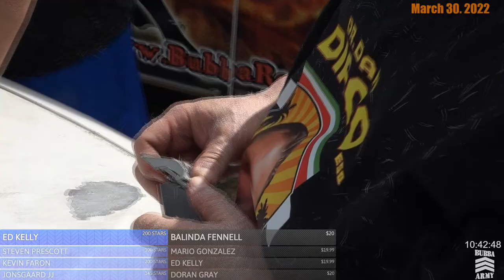Bubba Uncensored Show 3/30/22 - TheBubbaArmy Goat Shaving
WATCH THE BUBBA THE LOVE SPONGE® SHOW LIVE MONDAY-FRIDAY 6-10AM